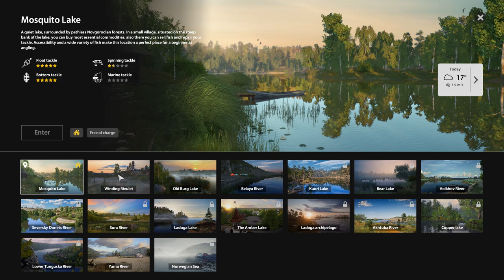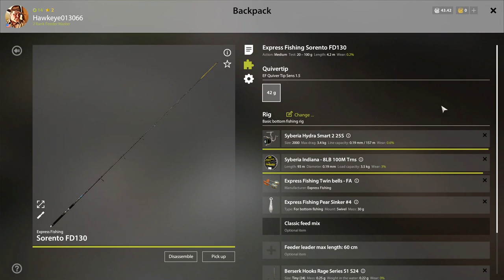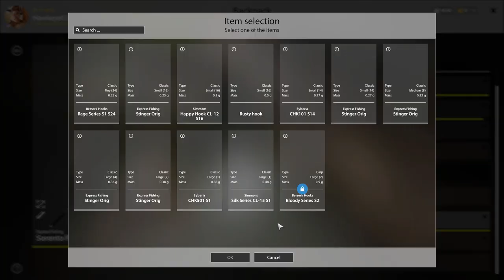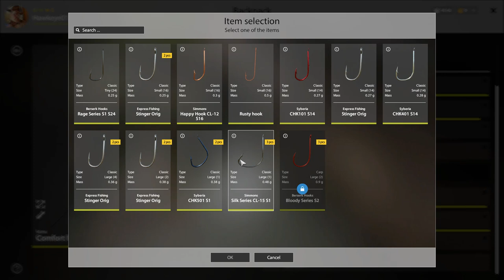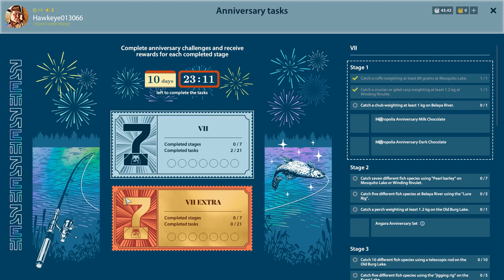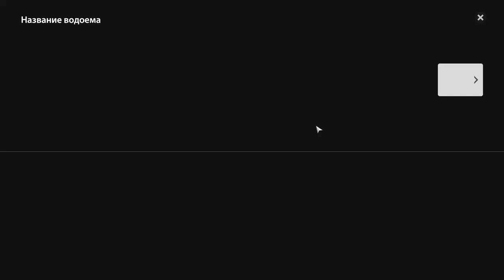Russian Fishing 4 - REVISITED - #30: 7th Year Anniversary: Trophy Ruffe & Gibel Carp Challenges!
*** RUSSIAN FISHING IS 7 YEARS OLD! ***
In this episode, I have decided to continue with RF4's 7th Anniversary first challenge.  In the previous episode, I was unable to catch a Ruffe weighing in at 80g or more.  Fate seems to be on my side this time as not only am I able to meet the goal, but I end up catching a personal record Trophy!  With the extra time, I then head over to the Winding Rivulet to complete the next challenge, which is to catch either a Gibel or a Crucian Carp weighing in at 1.2 Kg or more!  Will I be successful?